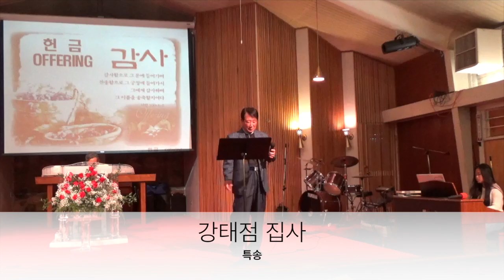2019년 3월 3일 엘파소 한인 장로교회 주일예배 - 특송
강태점 집사님의 찬양입니다.